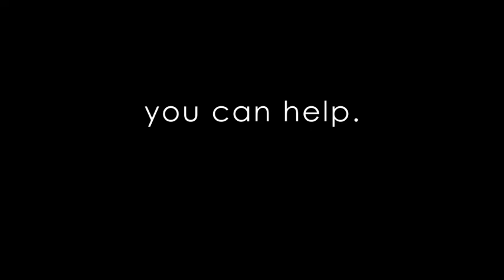2011 Ghana Slideshow